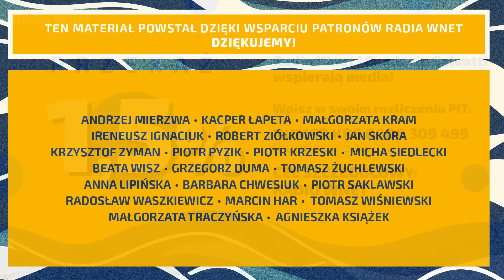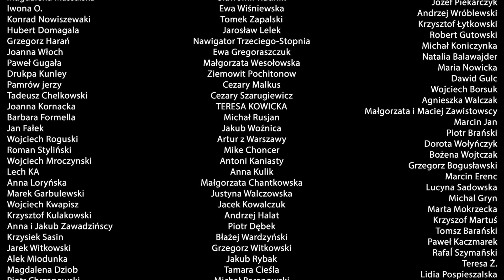Piotr Witt: Dobry Soros ułatwia podróże biedakom do Europy. A oni walą do nas drzwiami i oknami